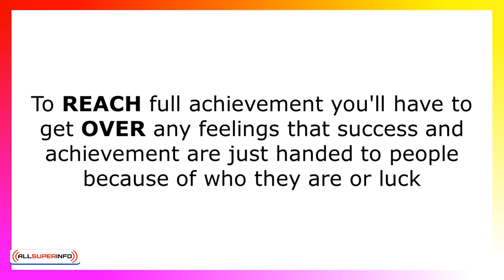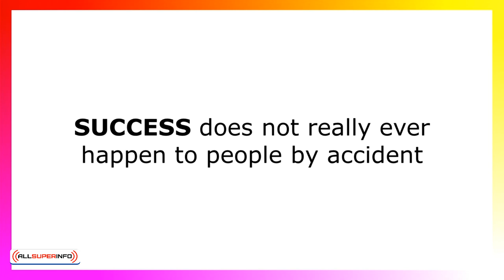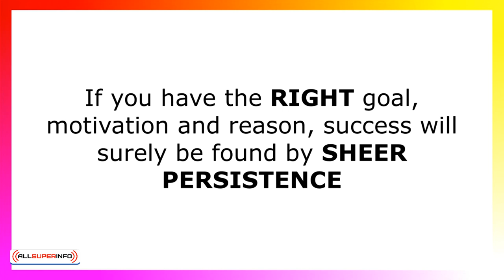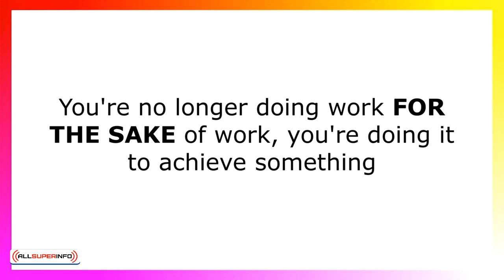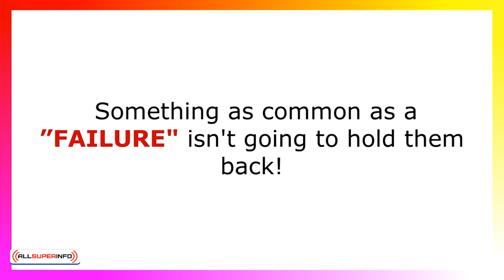3 1 Achievements Don't Happen Overnight